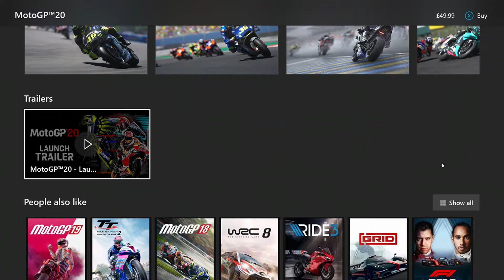MotoGP 20 - Trailer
Description

My Third Channel - Disabled

Welcome To MotoGP 20. Today I present the Trailer.